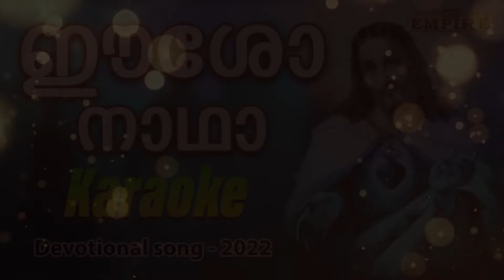ഈശോ നാഥാ | Esho Nadha | Malayalam Christian Karaoke Song 2022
ഈശോ നാഥാ
Malayalam Christian Karaoke Song 2022

ഈ songs ഇഷ്ട്ടപെട്ടാല്‍ ദയവായി Share ചെയ്യൂ .
Support ചെയ്യൂ ...

Lyrics : Reetha jacob
BGM,Programming, Mix & Mastering : Thomas Pynadath (TP Media)

Singer :  Teenu Treasa
Violin : Dane Joy
Recording : Sonic Island, Kochi
Editing : Anto Davis